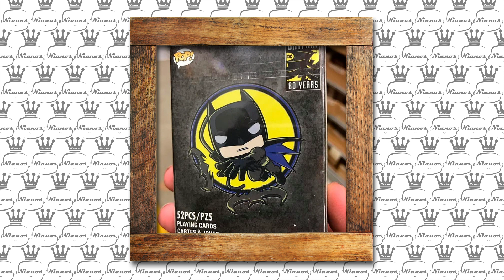NEWS! NUEVOS FUNKO POP! 📰 SPIDERMAN, GLADIATOR y MUCHO MÁS (Semana 19/08/2019)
NEWS! NUEVOS FUNKO POP! 📰 SPIDERMAN, GLADIATOR y MUCHO MÁS
➜ NOTICIAS FUNKO

🚩 Nuevo en el canal? Activa la 🔔

➡➡➡📦📦📦 Suscripción Marvel Collector Corps 📦📦📦⬅⬅⬅

➡➡📦📦📦 Suscripción Star Wars Smuggler's Bounty 📦📦📦⬅⬅

Giant-Man 10"

¡¡OFERTAZA VITRINA/EXPOSITOR FUNKO POP AMAZON!!